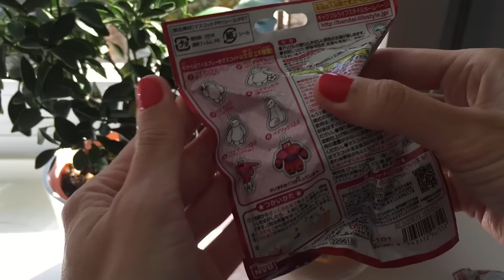Discover Big Hero 6 Baymax Bath Bombs BANDAI ❤ ベイマックス びっくらたまご